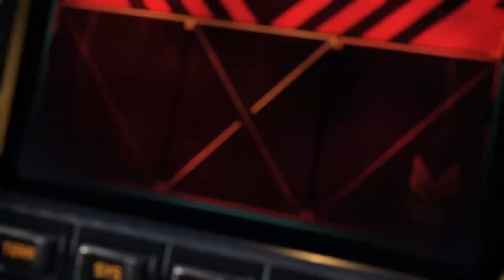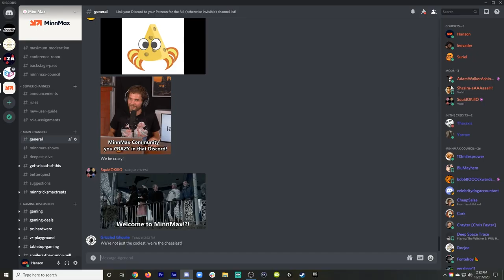Join The Deepest Dive On Halo Infinite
Here at MinnMax we're creating the best, most thorough discussion about Halo Infinite on the internet... and we need your help! We're breaking Halo Infinite's campaign up into two parts so we can go much more in-depth with our discussion than a standard video review. The panel for The Deepest Dive will be Ben Hanson, Jeff Marchiafava, Kyle Hilliard, Suriel Vazquez, and Wade Wojcik. The first discussion will cover everything in the game up until the Pelican crashes in a mission called Pelican Down (it's also where the 2020 gameplay demo starts) and it's roughly 2-7 hours into the game, we'll be covering that on Monday, December 13th.

Submit your thoughts on the opening hours of the game for us to read during our discussion by supporting MinnMax on Patreon, you can also unlock the podcast version of our full discussion there and more!

Divergecoffee.com
Andrew Uerkwitz
Opposwitch on Xbox
Kris
Shakes True King Music
Fixture Gaming’s Fixture S1
Iam8bit
Ludwig Roque
Zachary Pligge
Andrew Vala
BeatenDownBrian
PrettyGoodPrinting.com
Jawarhello
Mirko Arico-Torreno
Mark Seliga
John Higby
Call Me By Your Game Podcast
Drew Waranis
Dan Villone
Starkiller
Ted Ryser
Clemens Zobel
Steve Bamdad
PureBredNumber6
Spider_Dan
Preetham Yarlagadda
SpiralInYourEyes
GeneralNadine99